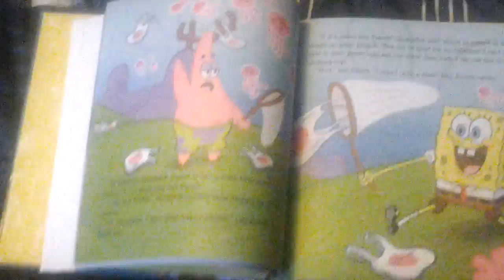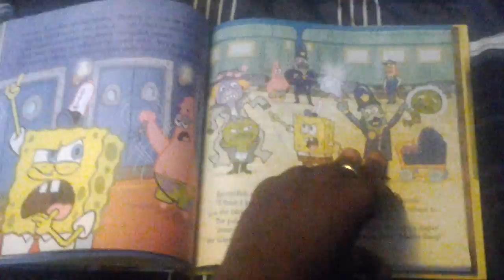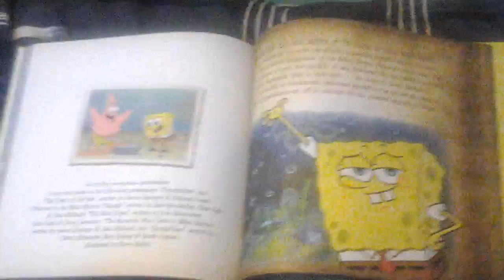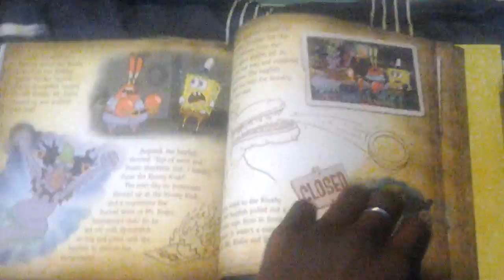Spongebob saves the day book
Spongebob to the rescue the great patty caper and legends of bikini bottom